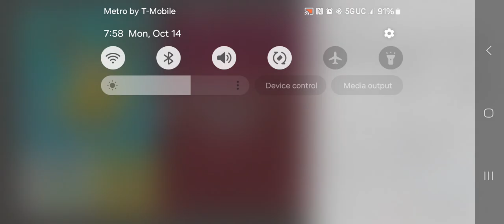Dora the Explorer Live!: Search for The Lost City of Lost Toys Commercial from 2009